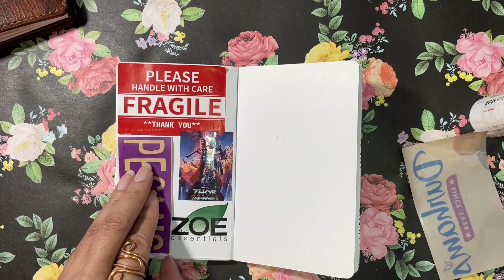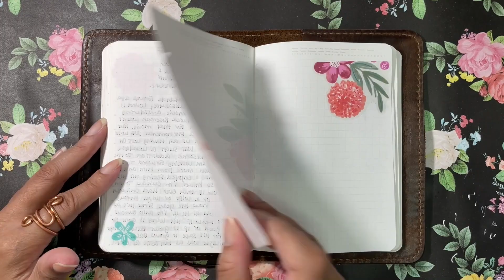Journaling Catch Up!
Doing a bit of journaling catch up.  I needed to update my mini bullet journal, add some crap to my trash journal, and do some more morning pages decoration.  So I combined all of that into one video since it wasn't too much to do in each.